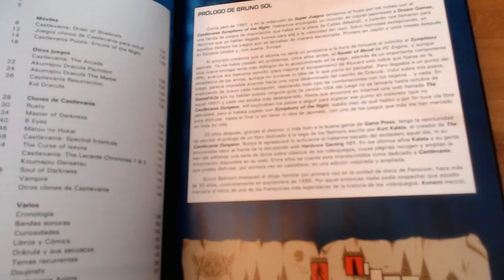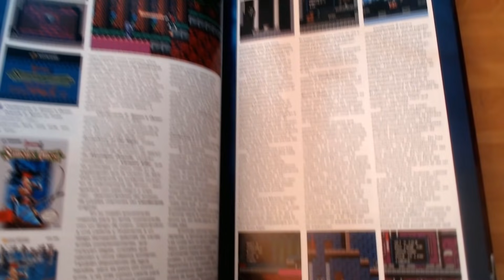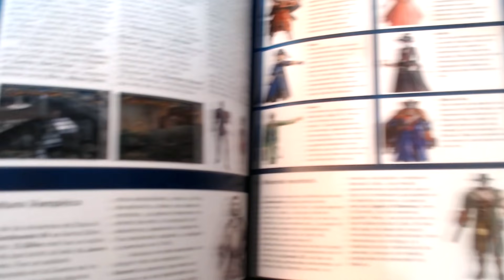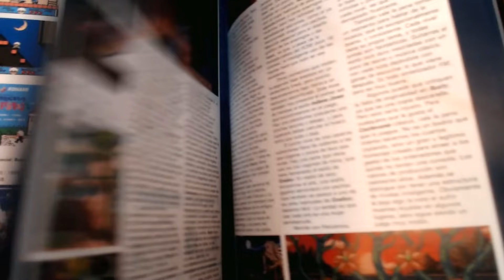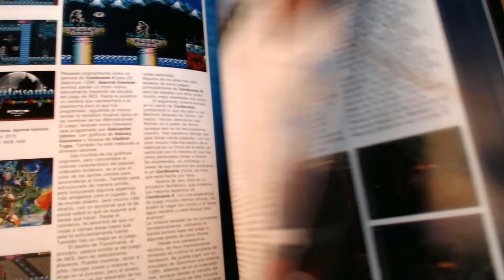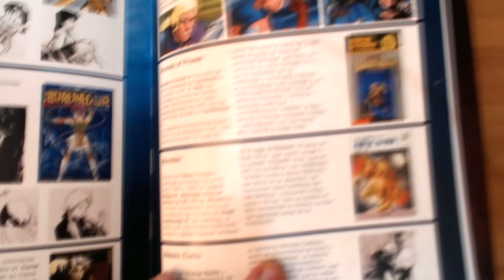CASTLEVANIA by HARDCORE GAMING 101 (libro ed. Game Press)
Un libro que recopila todos los juegos de la saga Castlevania y que incluye algunos extras como curiosidades y juegos clónicos / no lanzados.